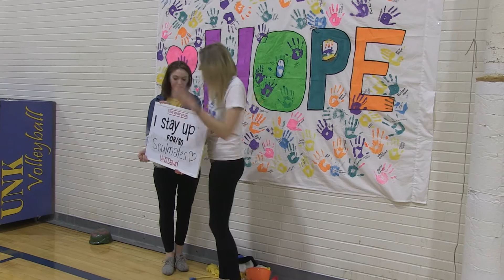UNK St. Jude Up 'til Dawn 2015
Video by Rachel Slowik
More than 300 UNK students stayed up all night for this fundraiser that supports and honors families of children with cancer and other life-threatening illnesses.